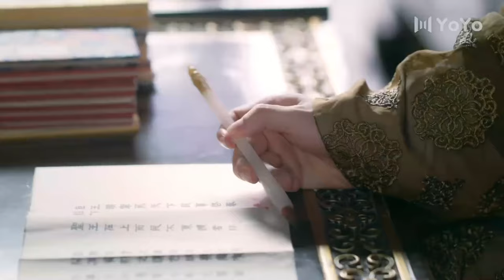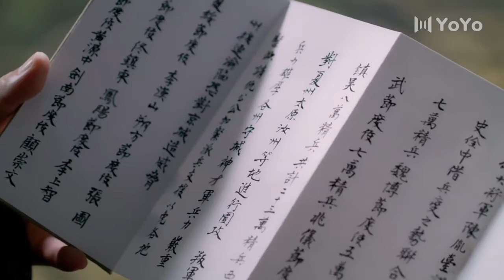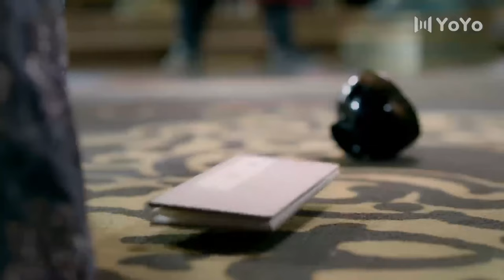Cheng Yi and Cinderella survived the catastrophe, they hugged each other tightly💘ep20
Drama Name: Stand By Me

YUJUNGE